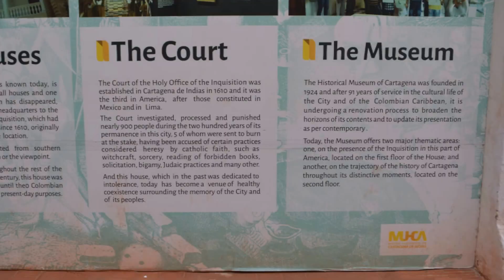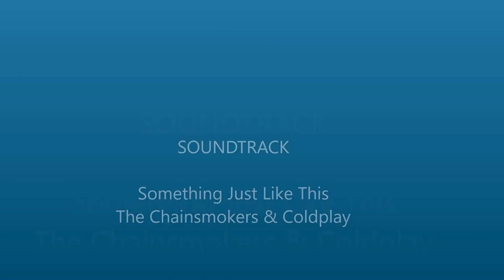Amazing Cartagena Columbia, Old Town Walk and Fortress, Celebrity Cruise April 2017- GoPro